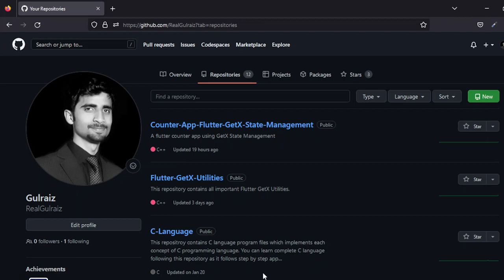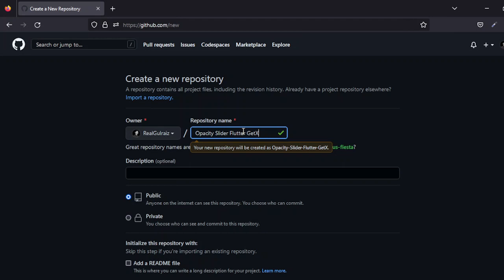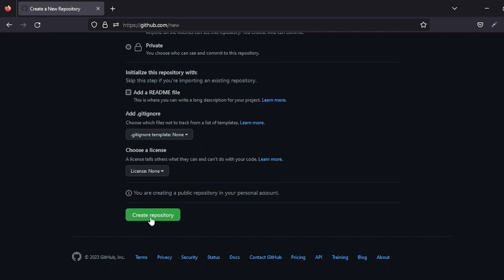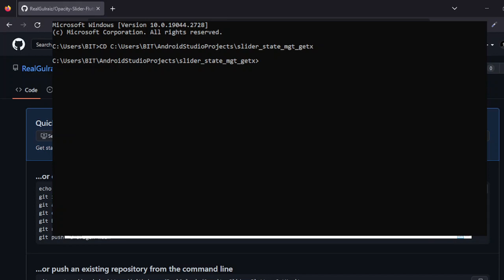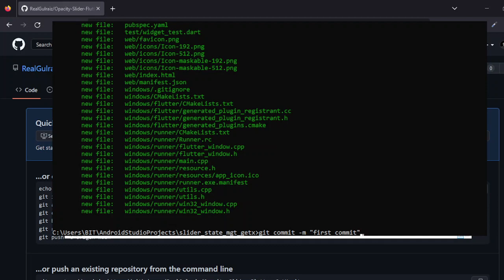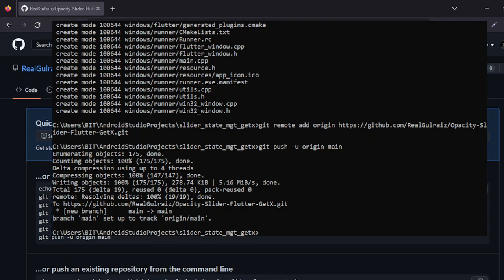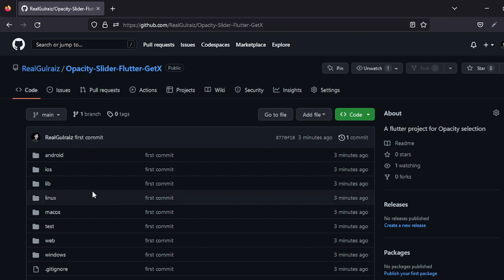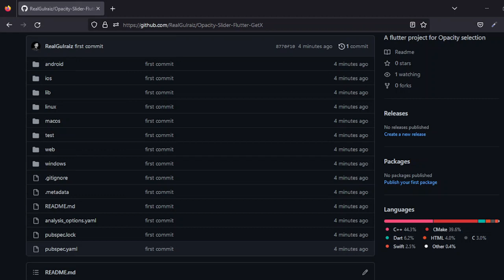How to Create GitHub Repository and Push Code? | RealGulraiz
In this tutorial, you will learn how to create a GitHub repository and push code to it. Procedure is briefly explained in Hindi Urdu language. GitHub is a popular platform for storing and sharing code with others, and creating a repository is the first step to getting started. This video will walk you through the process of creating a new repository and pushing code to it from your local machine using Git commands.

Whether you are new to GitHub or just need a refresher, this video will provide you with step-by-step guidance to help you get your code up and running on the platform. Get ready to learn how to create your own GitHub repository and push code like a pro!